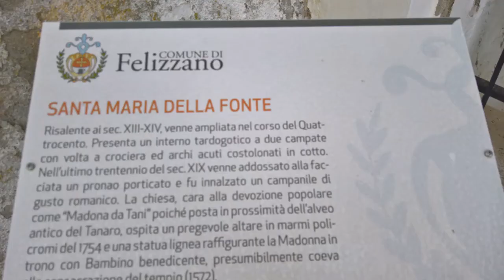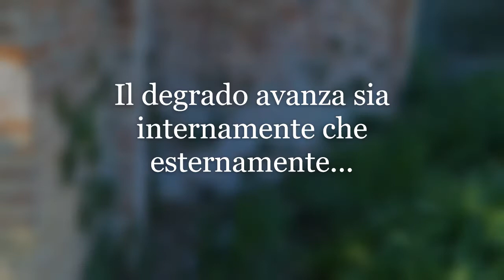Sta per partire la campagna crowdfunding "Sostieni Madonna della Fonte"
Vi raccontiamo in questo breve video il nostro progetto di raccolta fondi finalizzato al recupero della chiesa della Madonna della Fonte a Felizzano (AL). Un edificio che si sta degradando e che necessita di un intervento urgente di restauro e risanamento conservativo. Partecipa alla nostra raccolta...